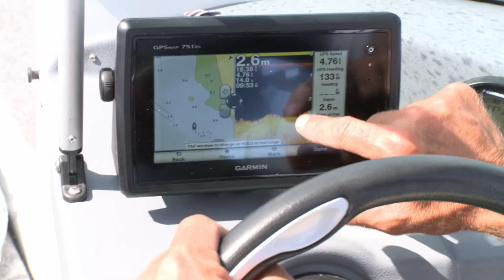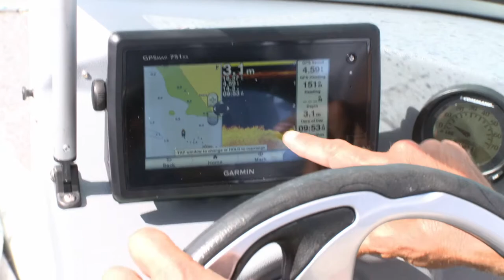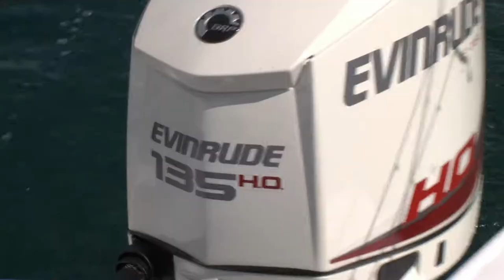EP 5 - Albany Island 2 | ESCAPE FISHING WITH ET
This week we are back at the tip of Australia chasing all manner of Sportfish. Spanish Mackerel, Trevally, and powerful Longtail Tuna are three of the main species but down deep Fingermark Bream, Coral Trout, and Black Jewfish dominate.

I am fishing with my competitive mate Mick who wastes no time giving me stick every time he hooks up.

I try and go one up on Mick by getting the fly rod out but while i am trying to hook up Mick lands a few beauties.

When i finally hook a Tuna a Hammerhead Shark tries to steel the catch close to the boat.

Back home I chase Dusky Flathead from my Quintrex boat then take to my Hobie Kayak for some fishing fun near Queensland's Moreton Island.

More Mackerel Cod and Queenfish rap up a great trip to Cape Yorks Albany Island fishing with CY Charters.